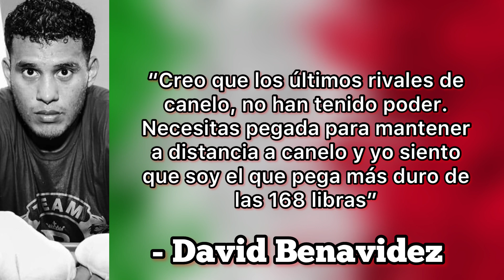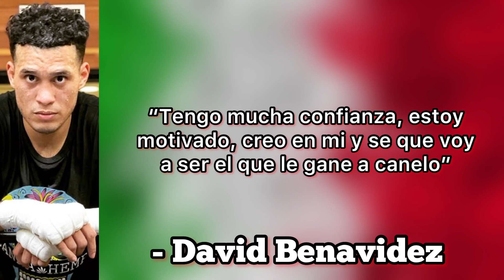El RIVAL que puede VENCER al CANELO / Podcast